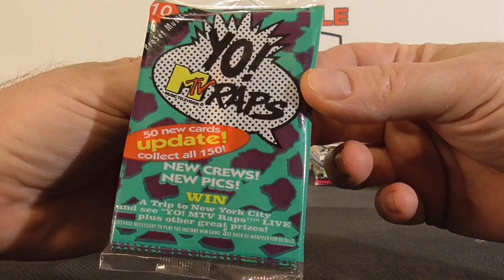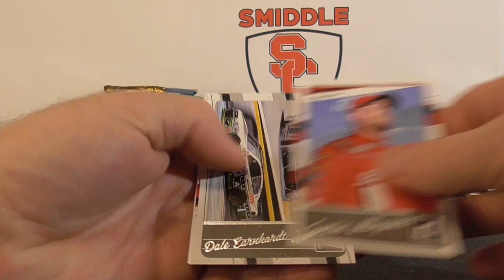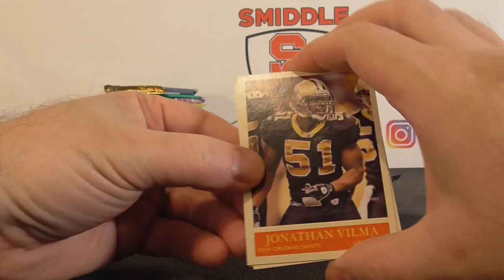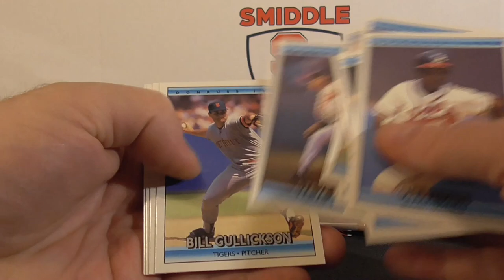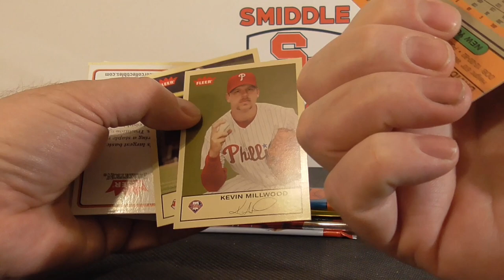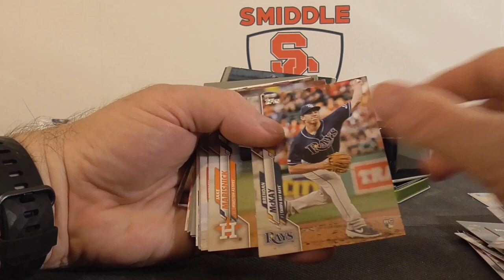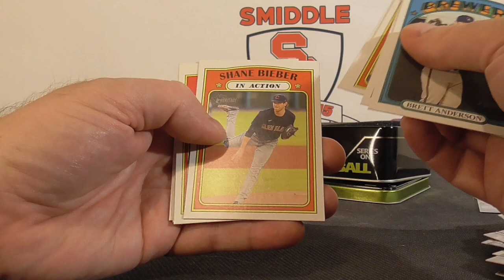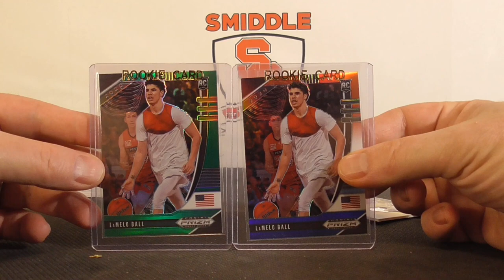May 2021 Random Trading Card Pack Break Baseball Football Basketball Hockey